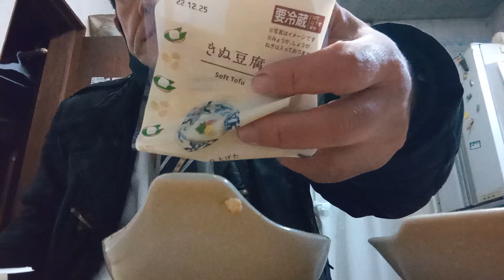2022年12月19日 豆腐 食べる